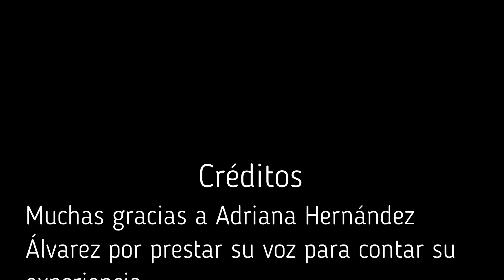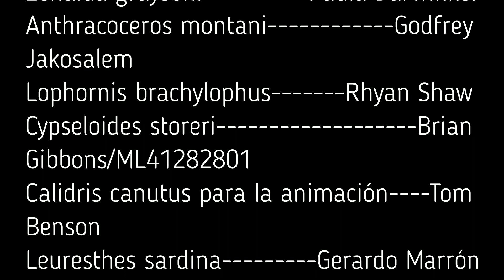Especies Amenazadas | ¿Cómo decidimos cuales son?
Hola!! bueno, el día de hoy les cuento la historia de las especies amenazadas: en peligro crítico de extinción, en peligro de extinción o vulnerables y cómo es que los biólogos y ecólogos determinamos qué especies entran en estas categorías.

Para conocer más sobre las especies amenazadas en México y la IUCN

Artículo sobre el uso de eBird para establecer categorías de amenaza